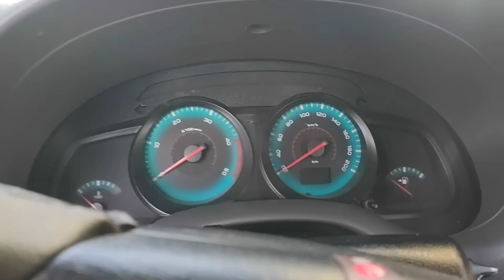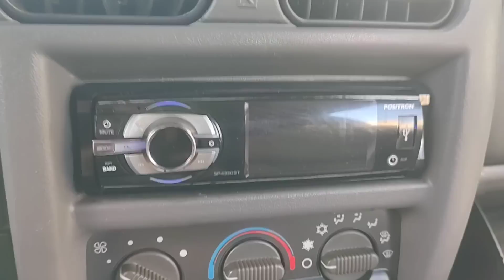VENDE-SE(CHEVROLET S10 ANO 2011/2011 DIESEL 4X4 MWM 2.8) 6 LUGARES ACEITA TROCA#s10mwm2011#s10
(CHEVROLET S10 DIESEL 4 POR 4 CABINE DUPLA 2011/2011 MWM 2.8) SE VOCÊ PROCURA UM S10 4X4 MWM CONSERVADA ÚLTIMA QUE SAIU NESSE MODELO MWM ANO 2011/2011

  ACEITANDO O SEU VEÍCULO COMO ENTRADA PEGAMOS SEU VEÍCULO FAZEMOS PARCELAMENTO DESSA CHEVROLET S10 2011 DIESEL 4X4 MWM E ATÉ 60 PARCELAS SE VOCÊ FOR UM DOS INSCRITOS DO CANAL TEM DESCONTO NA COMPRA DE QUALQUER VEÍCULO TAMBÉM GANHAR UMA CAMISETA DO CANAL DA S10 PISEIROS CHEVROLET S10 EXECUTIVE MWM 2.8 SE ENCONTRA EM GOIÂNIA GOIÁS NA NOSSA LOJA S10 PISEIRO COMPRA E VENDA DE VEÍCULOS

   CHEVROLET S10 DIESEL 4X4 MWM REVISADA GARANTIA DE 3 MESES PEGAMOS SEU VEÍCULO ATRASADO COM FINANCIAMENTO EM ANDAMENTO QUITAMOS SUA DÍVIDA E VOCÊ VAI SAIR DE CHEVROLET S10 EXECUTIVA MWM 2.8 6 LUGARES S10 COLINA

   SE VOCÊ PROCURA UM S10 COM SEIS LUGARES DIESEL 4 POR 4 MWM 2.8 CHAME NÓS NO WHATSAPP E VENHA CONFERIR S10 DIESEL 2011/2011 DE PERTO COM GARANTIA DE 3 MESES

   NOSSA LOJA SE ENCONTRA EM GOIÂNIA GOIÁS ATRÁS DO ESTÁDIO OLÍMPICO

NÚMERO 1.068
QD 120 LT 2/11
SETOR CENTRAL
GOIÂNIA

(Testando 4x4)

S10(PISEIRO)